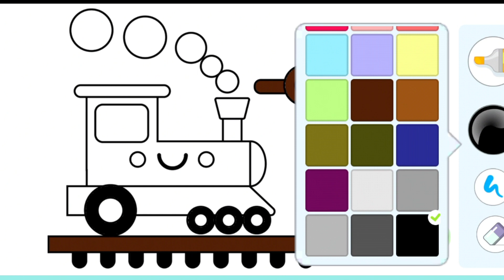Fun Coloring For Kids and Toddlers || learn coloring with Fun